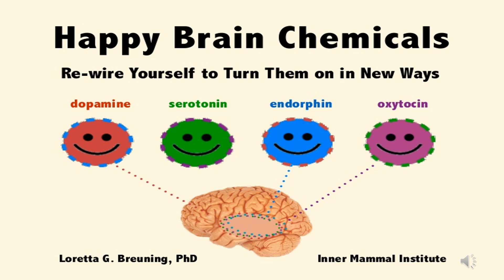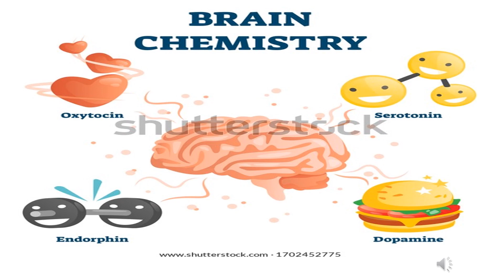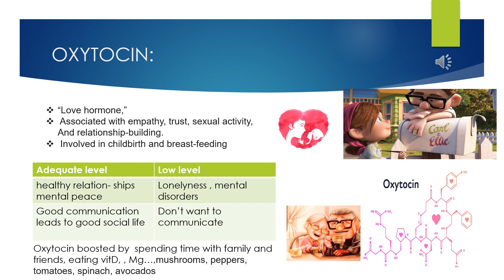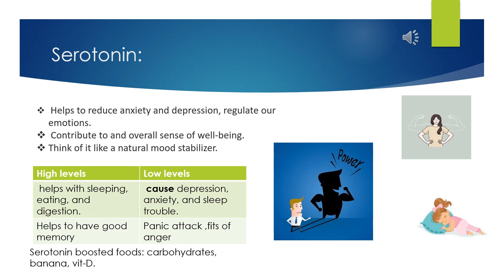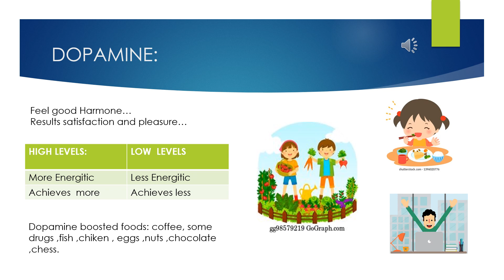CHEMISTRY OF EMOTIONS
Emotions come from the arousal of the nervous system. Millions of chemical reactions take place in the brain at any given time. Chemical reactions occur because of synapses. Synapses are parts of the nervous system, and it is through these that neurons are able to transmit messages using neurotransmitters.